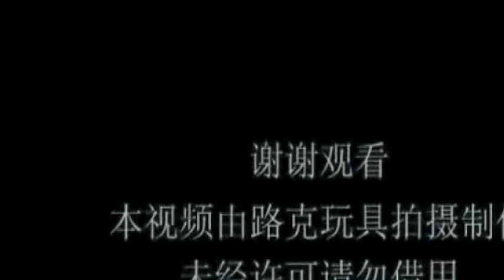出租車合金車模型 taxi alloy toy